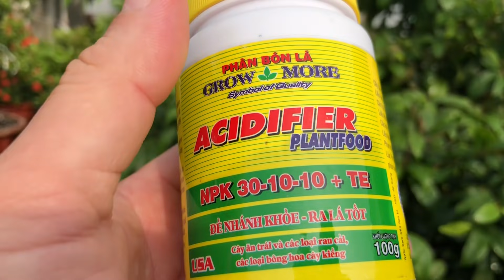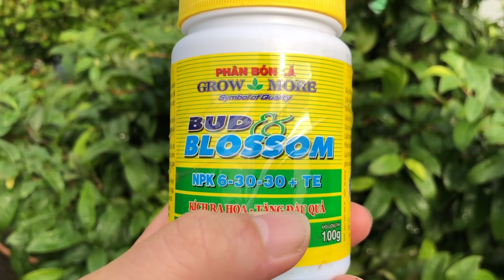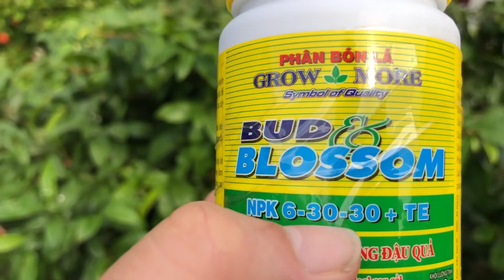Bón phân , xịt thuốc , tưới nước NHƯ THẾ NÀO cho cây mai trước và sau lặt lá trong tháng 12 âm lịch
Bón phân xịt thuốc tưới nước như thế nào đúng cho cây mai trước và sau khi lặt lá